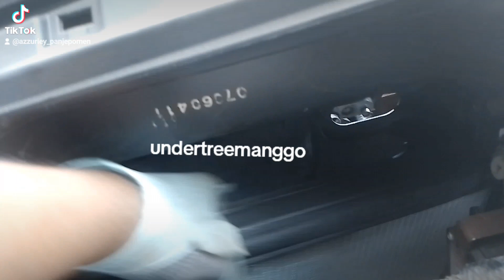bukak cooling coil honda crv parts 3